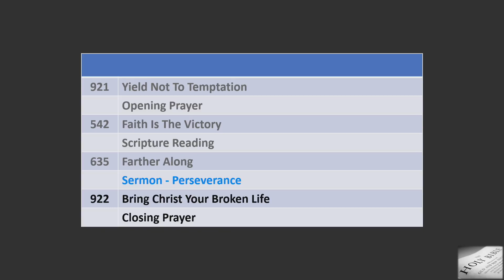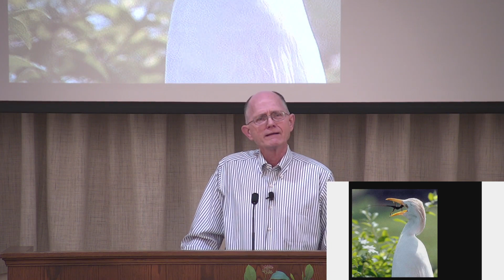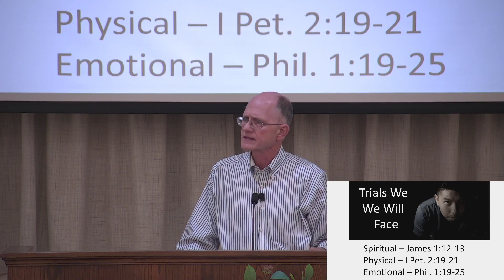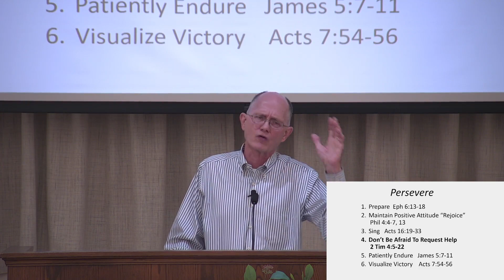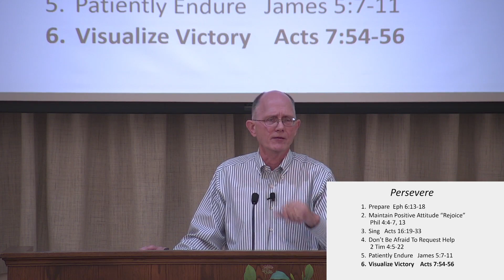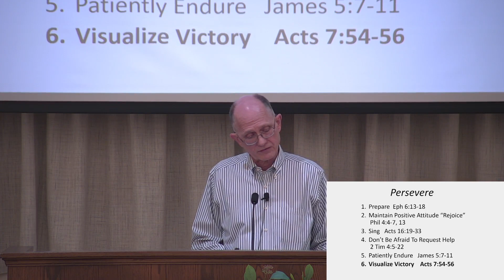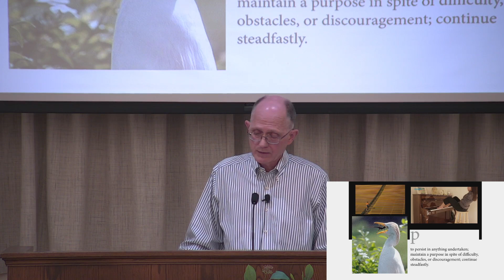Perseverance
Title: Perseverance
Speaker: Rick Reynolds